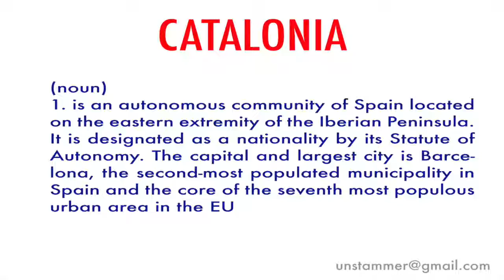How to Pronounce Catalonia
Learn how to pronounce the word 'Catalonia' with Unstammer's free pronunciation tutorials. Also read the meaning(s) and usage of Catalonia